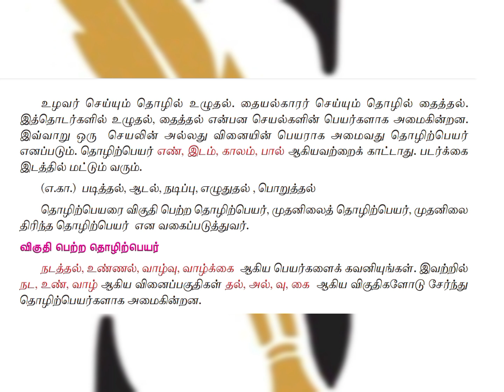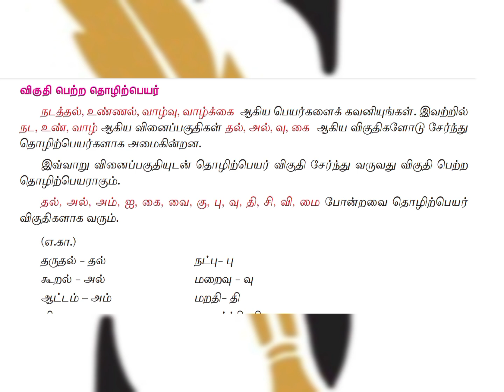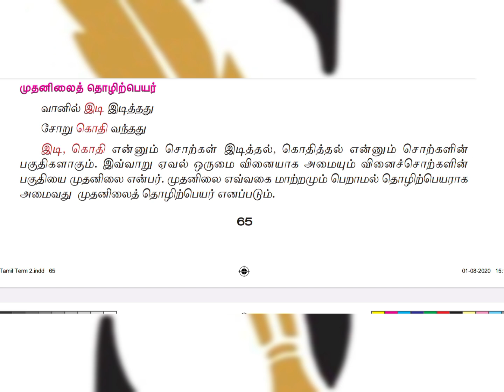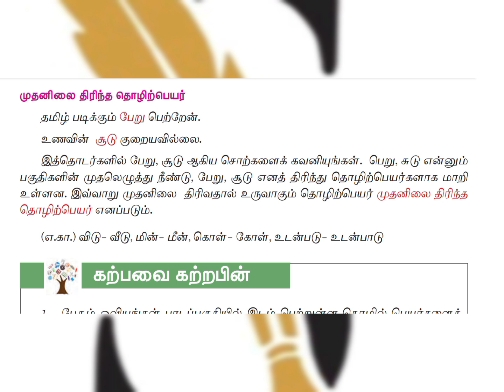தொழிற்பெயர் | 7th Std Tamil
Thanks for contacting Smart TNPSC Academy/Study Hall/Book Shop/School Tuition Centre

Smart TNPSC Academy
No.3/595 ,Pugazhendi Salai ,7th Street,Mogappair East,
Chennai - 37

Academy Infrastructure

Google Location

Fees Structure
Rs.15000/- (Valid for 1 Years)
Every Week Compulsory 3 Test
Free Study Hall
Free WI-FI
Special Classes Will Be Taken on Sunday